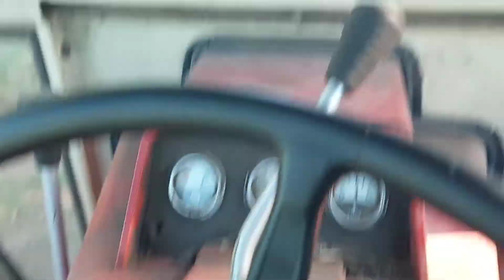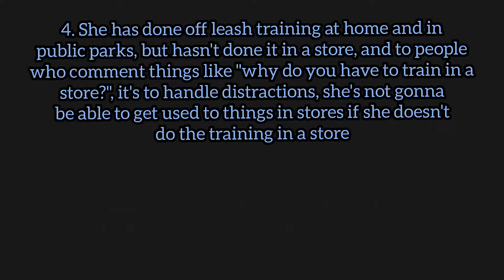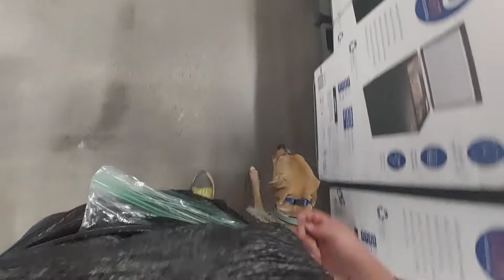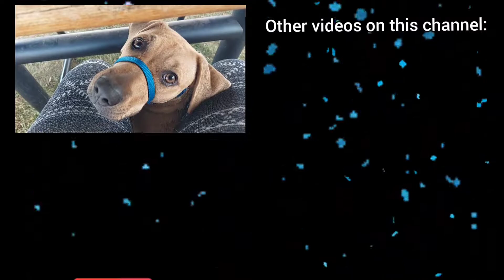LETTING MY SERVICE DOG IN TRAINING GO TO WALMART WITHOUT A LEASH?!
My service dog in training went off leash at Walmart for the first time, how does she do?

Track: Gizmo - Syn Cole (feat. Daniel Levi)

-About Us-

Peanut is a retired service dog.
She is a pomeranian and samoyed mix

Hazel is a service dog in training, Hazel is a mix of multiple breeds, you'll find her breeds in a video titled "This was a total surprise! Embark DNA test results for my service dog in training"

Hazel is currently in training to be a multipurpose service dog to mitigate her handlers (Kat) disabilities, Hazel currently knows 10+ tasks.

Both Peanut and Hazel are females, as well as their handler Kat

Kat is a 19 year old girl who suffers from physical and mental conditions that is mitigated from the use of a service animal

*Legal Information*

My state covers SDiT and have the same public access rights as full trained service dogs.

-Minnesota statute 256C.02 states that, in Minnesota, service animals in training have the same rights as service animals and are allowed in places of public accommodation. This is a Minnesota state law, it is not in the ADA.